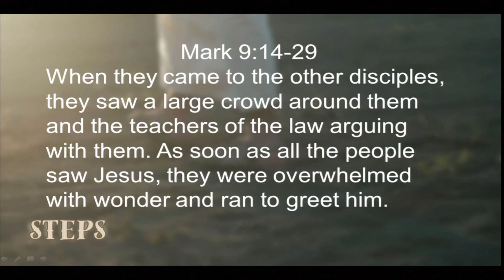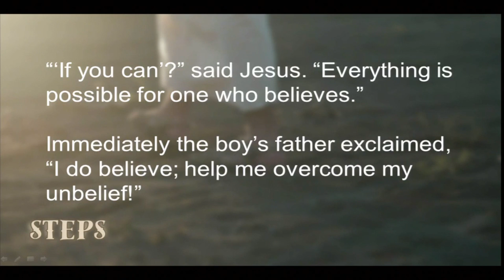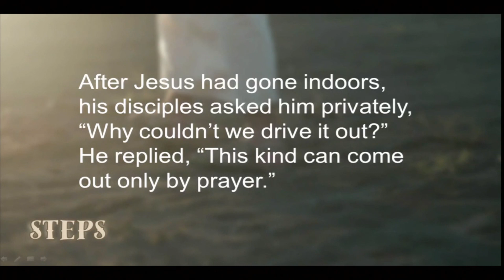In the Valley of the Shadow of Doubt | STEPS | Doug Hoglund